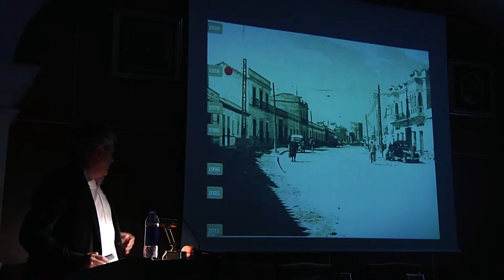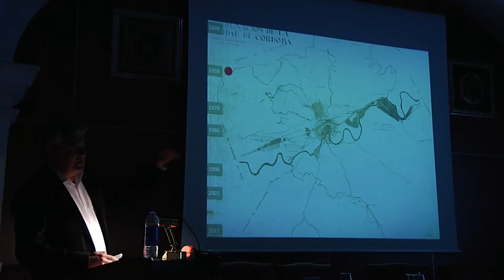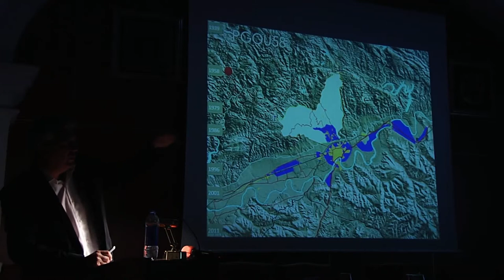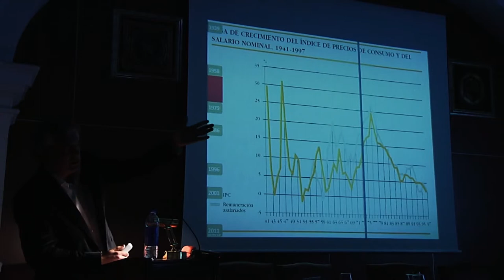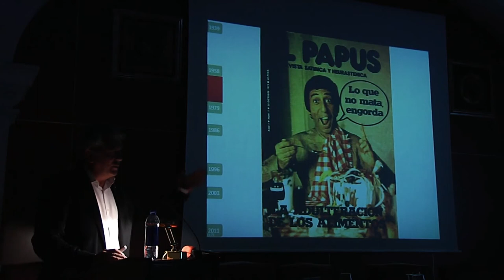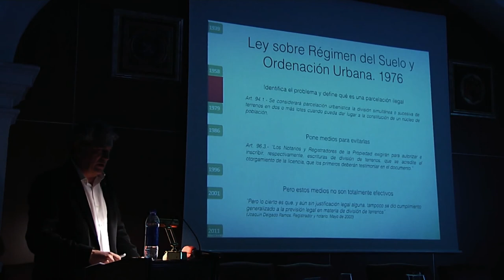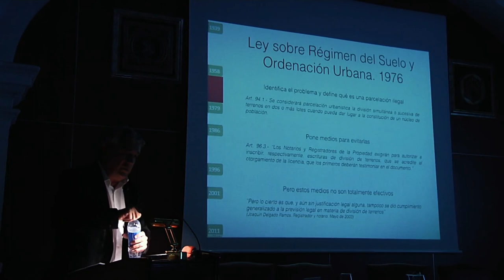#4 1958-1978. Historia reciente de Córdoba y sus parcelaciones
José Moreno Moreno, arquitecto.

El trabajo desarrollado consiste en Analizar la historia reciente de la ciudad de Córdoba, prestando especial atención a las parcelaciones. y su territorio desde el año 1939 hasta la actualidad.

En 1939, la ciudad tenía 135.674 habitantes y ocupaba 294 hectáreas. En el año 2011 alcanza los 358.659 habitantes y una superficie de 8.730 hectáreas, de las cuales, 4.107 tienen su origen en una parcelación urbanística.